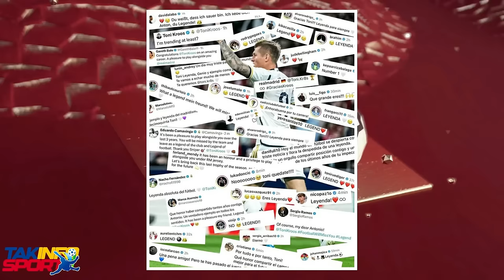GWO NOUVEL 22 MAI 2024 TOUT PALE ANPIL FINI GANG YO KOURI KITE KAPITAL LA